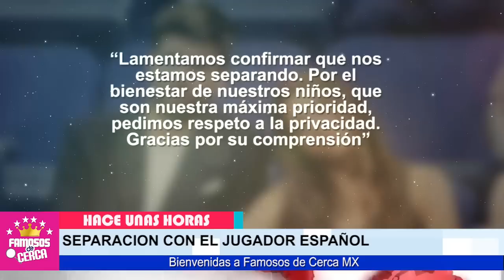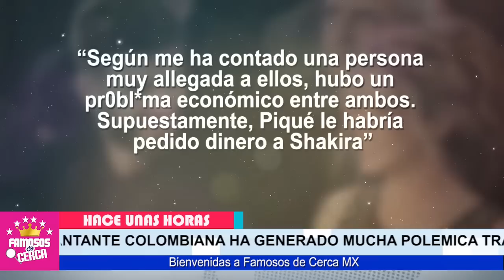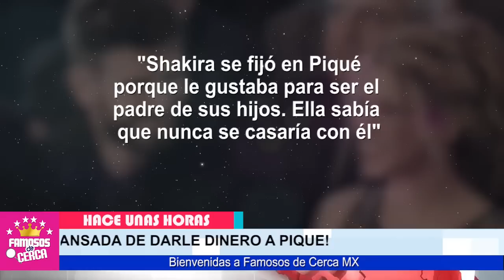😱📌 Pique 𝗡𝗨𝗡𝗖𝗔 𝗟𝗘 𝗣𝗘𝗥𝗗𝗢𝗡𝗢 a Shakira / 𝗤𝗨𝗘 𝗟𝗘 𝗡𝗘𝗚𝗔𝗥𝗔 𝗘𝗦𝗧𝗘 𝗙𝗔𝗩𝗢𝗥 ⛔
Hace Pocas Horas ! Se Revela Porque Gerard Pique le Guarda Tanto Rencor a Shakira

 BIENVENIDOS!!!
chismes de farandula
escandalos
De primera mano
noticias
famosos mexicanos
mexico
el gordo y la flaca
estados unidos
farandula 2021
entretenimiento
farandula mexicana
chismes de famosos 2021
ventaneando
famosos
un nuevo dia
espectaculo
Hoy